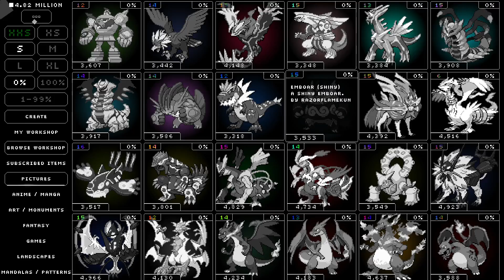Pixelarium - Full Solve - Yveltal (Shiny) (S)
NOTE 1: There is no commentary for this video.  This is by design as I feel as though any commentary done over this would ruin the atmosphere that the game provides.

NOTE 2: The following video might not be enjoyable to everybody that wants to watch it as it is somewhat slow-paced.

NOTE 3: Due to the length of this picture, I had to split this video up into multiple segments.

NOTE 4: Colors of each individual numbers' boxes will change every time you exit and re-enter the picture.  This is intended.

NOTE 5: There might be pauses in the solving of the puzzle in this picture due to real life things, such as going to the bathroom, answering a phone call, or answering the door.

NOTE 6: There might be some loss of footage in these parts.  I no longer know how long the lost footage amounts to.

NOTE 7: Not all of these notes will apply to every picture they are posted on.